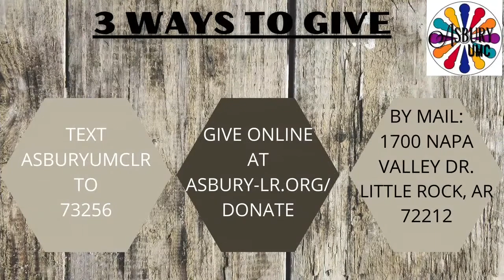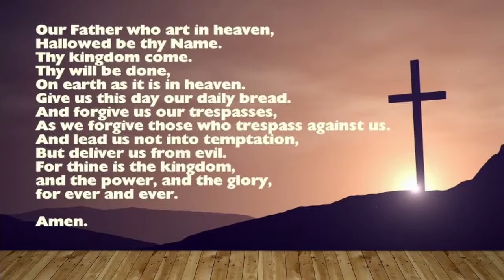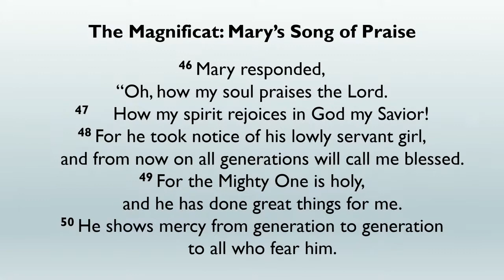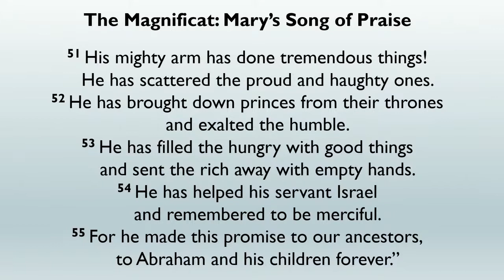Worship Service - Dec. 20, 2020